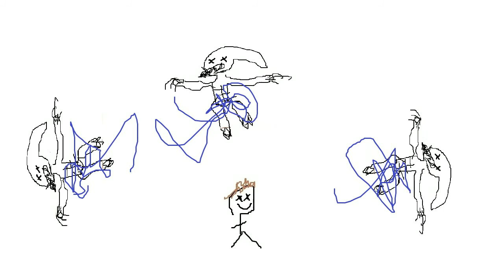Super Awesome Spoilers: Edge of Tomorrow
Edge of Tomorrow was okay, I guess. I don't really like the people in the world who are all like, "Don't say anything about the movie, I haven't seen it yet." so I came up with this. I'll just make a video that tells exactly what happens in a movie as vaguely as possible in five minutes. It's not meant to ruin the movie, it's mostly just meant to be a joke, so I hope some people find it funny.

Please go see Edge of Tomorrow if you want to see Groundhog Day, but with Robots and violence and stuff.

The characters are basically Tom Cruise is a cool guy, Emily Blunt is and even cooler lady, and everyone else is just generic military people.